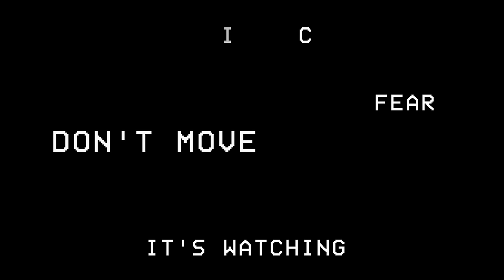Portlock Alaska: What Did BIGFOOT Do To This Town?!.. (Part 2)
In part 2 of this new Bigfoot documentary discover the history of Portlock, and explore the mystery of Alaska's most mysterious ghost town. Is Sasquatch living in Alaska?

Delve deeper into the chilling saga of Portlock, Alaska, where in 1951, terror reigned as a monstrous entity ravaged the town. Despite dire warnings, some brave souls dared to return, facing the unknown horrors lurking in the shadows. Join us as we unveil the hidden stories, unearth tantalizing evidence, and dare to share our bold opinions on this spine-tingling case. Brace yourself for a rollercoaster ride of suspense and mystery!

COMMENT and tell us, What Mystery Should We Cover Next?

Embark on an expedition into the heart of PORTLOCK ALASKA, where whispers of a legendary BIGFOOT STORY intertwine with the chilling echoes of HORROR STORY TALK. Uncover this REAL HORROR STORY 2024 as we delve into the MYSTERY OF THE UNKNOWN, exploring the LAND OF THE SASQUATCH and unraveling the enigmatic threads of BIGFOOT ADVENTURES and HORROR MYSTERIES that linger in the shadows of this forsaken town. BIGFOOT DOCUMENTARY 2024.

We’re a NEW horror channel, join us from the beginning.

I use my real voice, not an AI one. My passion is in the narration and exploration of these types of stories.

Chapters

0:00
Back to Portlock 1:05
New Encounter 1:30
Eye Witness Accounts 7:30
Similar Alaskan Legends 9:43
Reviewing the Evidence 10:48

Part 1: “What Did BIGFOOT Do To This Town?!”, up now

This video is intended for educational, documentary, and entertainment purposes only.